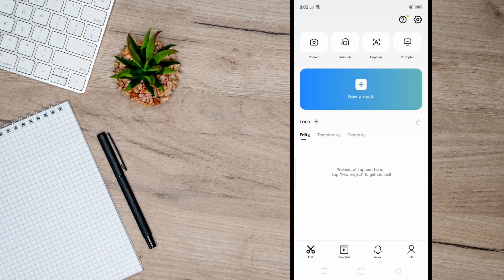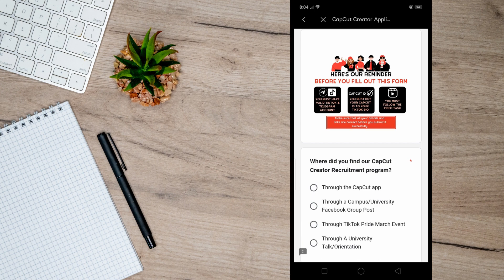How To Make CapCut Template (Update)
Ready to take your video editing skills to the next level? Look no further! In this exciting tutorial, we'll show you how to create captivating templates in CapCut, giving your videos a unique and professional touch.

Get ready to discover the power of CapCut templates and transform your videos into captivating masterpieces. From editing tricks to finding and posting templates, we've got you covered.

Join us as we dive into the exciting world of CapCut creativity. Let's unleash your inner editor and make your videos stand out with CapCut templates!